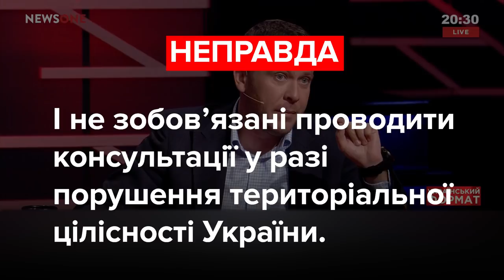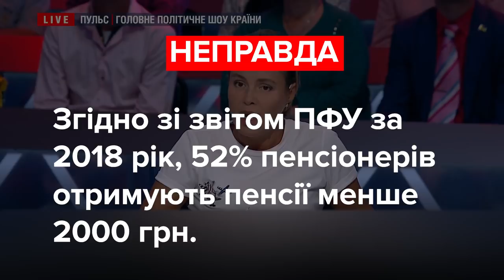Про що брешуть депутати нової Верховної Ради? Фактчек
Експрезидент та лідер партії "Європейська Солідарність" Петро Порошенко у своєму виступі сказав, що 70% українців не бачать жодної альтернативи Томосу.

Депутат від партії "Батьківщина" Іван Крулько заявив, що Франція приєдналася до Будапештського меморандуму окремим актом.

А депутатка від партії "Опозиційна платформа – За життя" Наталія Королевська заявила, що 70% пенсіонерів живуть за межею бідності.

Хто з них збрехав? Ми з'ясували.